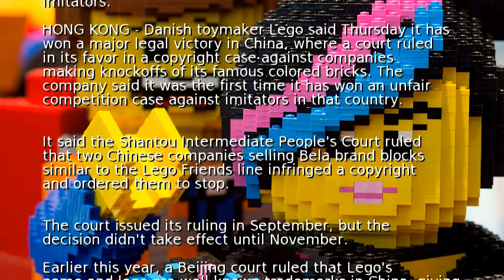Lego wins its first Chinese legal case against imitators